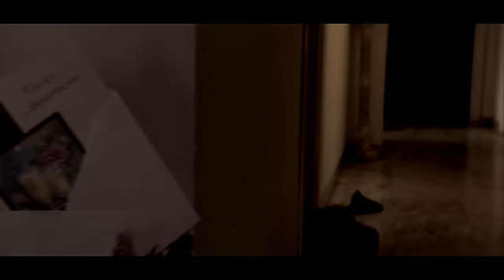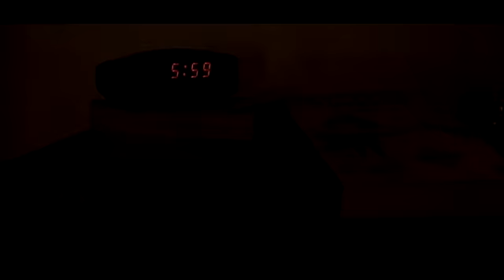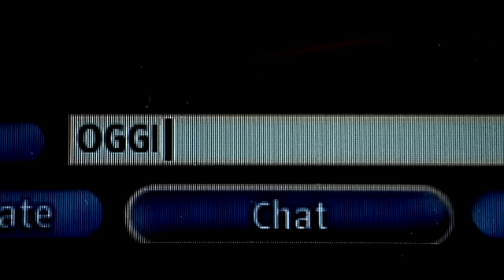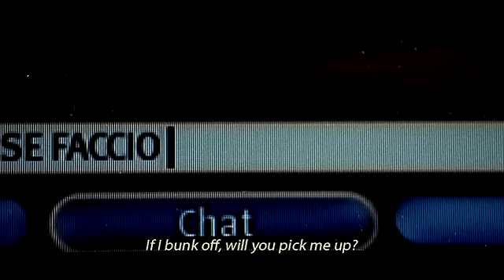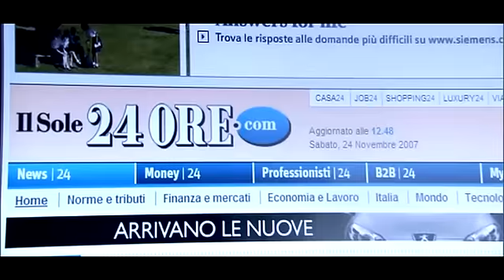Voci fuori campo HQ prima parte.avi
Voci fuori campo
Ciro Scalera, Paola Majano, Claudia Genolini, Daniela Calò, Gio-giò Rapattoni, PAtrizio Cigliano, Sabrina Duranti.
La voce della Portiera è di Noemi Gifuni
Soggetto e sceneggiatura di Alessio Cigliano
Direttore della fotografia Matteo Carlesimo
Montaggio Filippo Corrieri
Regia di Alessio Cigliano